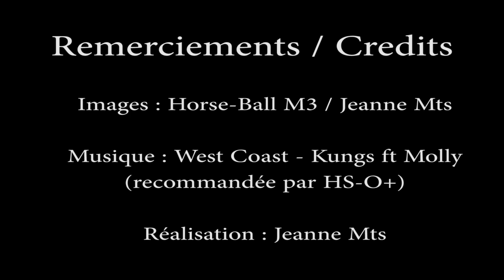Bordeaux Blanzac Horse-Ball Club // Le Mans 2015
Credits images : Horse-Ball M3 // Jeanne Mts
Credits audio : West Coast - Kungs ft Molly
Montage : Jeanne Mts